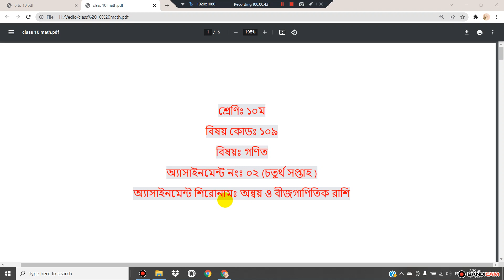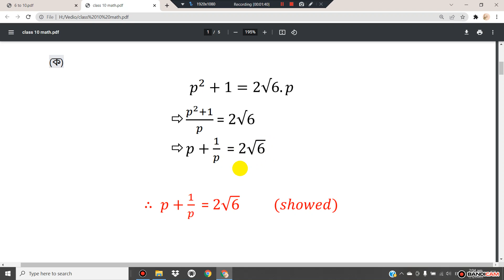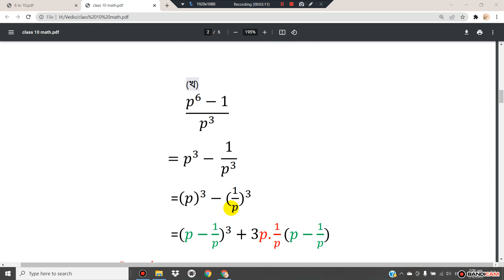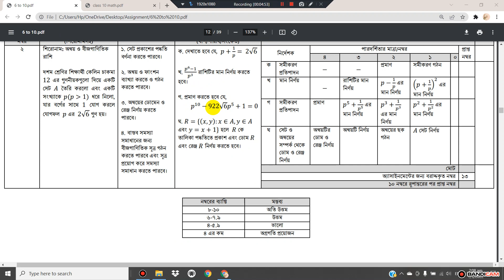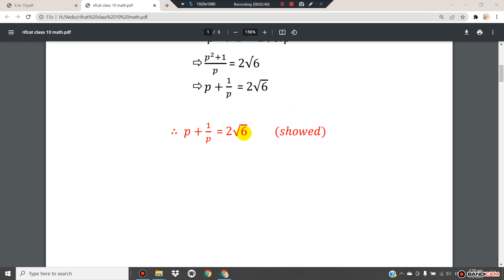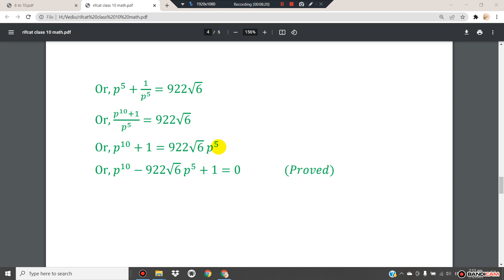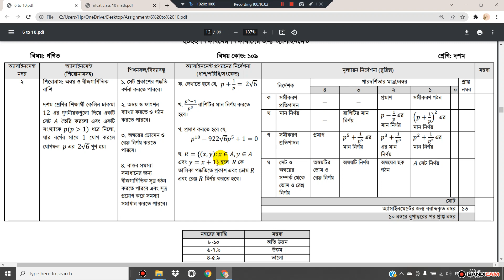Class 10 Math Assignment 2022 4th Week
Class 10 Assignment Answer 2022 || Class 10 Assignment 4th week Answer 2022 || ১০ম শ্রেণির এসাইনমেন্ট উত্তর ৪র্থ সপ্তাহ ২০২২

Class 10 Math Assignment Answer || ১০ম শ্রেণির গণিত এসাইনমেন্ট ২০২২ || ssc 2023 assignment 4th week
Class 10 Physics Assignment Answer || Class 10 Accounting Assignment Answer ||  Class 10 History Assignment Answer
১০ম শ্রেণির ৪র্থ সপ্তাহের এসাইনমেন্ট এর প্রশ্ন ২০২২ || Class 10 Assignment Answer 2022
Class 10 Assignment 2022 4th Week || Assignment Class 10 4th Week || Class 10 4th Week Assignment 2022

new class 10 assignment
class 10 assignment 4th week
class new 10 assignment 4th week
4th week assignment class 10
১০ম শ্রেণির এসাইনমেন্ট ২০২২
১০ম শ্রেণির এসাইনমেন্ট ৪র্থ সপ্তাহ
১০ম শ্রেণীর অ্যাসাইনমেন্ট ২০২২
১০ম শ্রেণীর অ্যাসাইনমেন্ট ৪র্থ সপ্তাহ
১০ম শ্রেণির গণিত এসাইনমেন্ট ৪র্থ সপ্তাহ
১০ম শ্রেণির পদার্থবিজ্ঞান এসাইনমেন্ট ৪র্থ সপ্তাহ
১০ম শ্রেণীর গণিত অ্যাসাইনমেন্ট ৪র্থ সপ্তাহ
১০ম শ্রেণীর পদার্থবিজ্ঞান অ্যাসাইনমেন্ট ৪র্থ সপ্তাহ
১০ম শ্রেণির এসাইনমেন্ট ৪র্থ সপ্তাহ গণিত
১০ম শ্রেণির এসাইনমেন্ট ৪র্থ সপ্তাহ পদার্থবিজ্ঞান
assignment for class 10
১০ম শ্রেণির এসাইনমেন্ট উত্তর
assignment solution for class 10
new assignment
assignment 2022
new assignment 2022
assignment
assignment answer
class 10 islam sikkha assignment answer
class 10 physics assignment answer
class 10 business studies assignment answer
class 10 geography assignment answer
১০ম শ্রেণির বাংলা এসাইনমেন্ট উত্তর
১০ম শ্রেণির ইংরেজি এসাইনমেন্ট উত্তর
১০ম শ্রেণির গণিত এসাইনমেন্ট উত্তর
১০ম শ্রেণির বিজ্ঞান এসাইনমেন্ট উত্তর
১০ম শ্রেণির বাংলাদেশ ও বিশ্বপরিচয় এসাইনমেন্ট উত্তর
১০ম শ্রেণির ইসলাম শিক্ষা এসাইনমেন্ট উত্তর
১০ম শ্রেণির কৃষি শিক্ষা এসাইনমেন্ট উত্তর
১০ম শ্রেণির গার্হস্থ্য বিজ্ঞান এসাইনমেন্ট উত্তর
১০ম শ্রেণির তথ্য ও যোগাযোগ প্রযুক্তি এসাইনমেন্ট উত্তর
১০ম শ্রেণির শারীরিক শিক্ষা এসাইনমেন্ট উত্তর
১০ম শ্রেণির পদার্থবিজ্ঞান এসাইনমেন্ট উত্তর
১০ম শ্রেণির রসায়ন এসাইনমেন্ট উত্তর
১০ম শ্রেণির জীববিজ্ঞান এসাইনমেন্ট উত্তর
১০ম শ্রেণির উচ্চতর গণিত এসাইনমেন্ট উত্তর
১০ম শ্রেণির ব্যবসায় উদ্যোগ এসাইনমেন্ট উত্তর
১০ম শ্রেণির ফিন্যান্স এসাইনমেন্ট উত্তর
১০ম শ্রেণির হিসাববিজ্ঞান এসাইনমেন্ট উত্তর
১০ম শ্রেণির অর্থনীতি এসাইনমেন্ট উত্তর
১০ম শ্রেণির পৌরনীতি এসাইনমেন্ট উত্তর
১০ম শ্রেণির ভূগোল এসাইনমেন্ট উত্তর
talukdar academy
talukdar academy class 10
english apps
mechanical engineering
4th week assignment answer
৪র্থ সপ্তাহের এসাইনমেন্ট এর উত্তর

রিফাত তানজির
Rifat tangir
Rifat tanjir